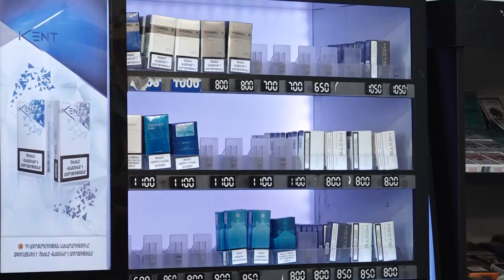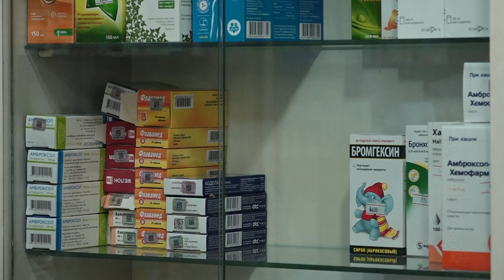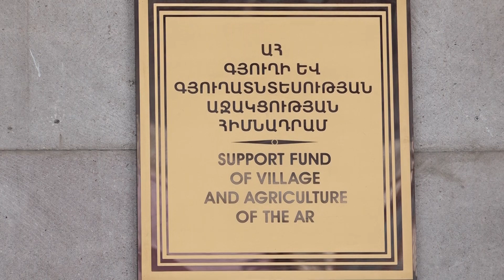Արդեն 15 օր է որևէ ապրանք չի ներկրվում Արցախ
Արդեն 15 օր է, ինչ Արցախը Մայր Հայաստանին կապող միակ ճանապարհի փակ լինելու հետևանքով որևէ ապրանք չի ներկրվում Արցախ: Խանութները գրեթե դատարկ են:
Արցախի հանրայինի ռեպորտաժը